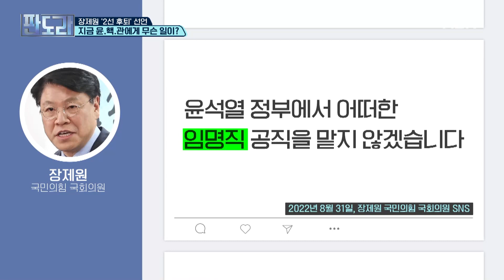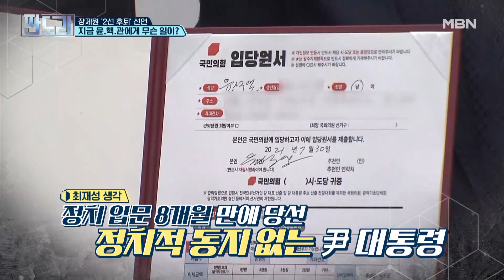장제원 '2선 후퇴' 선언 지금 윤.핵.관에게 무슨 일이? MBN 220905 방송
윤석열 정부에서 어떠한 임명직 공직을 맡지 않겠다?!